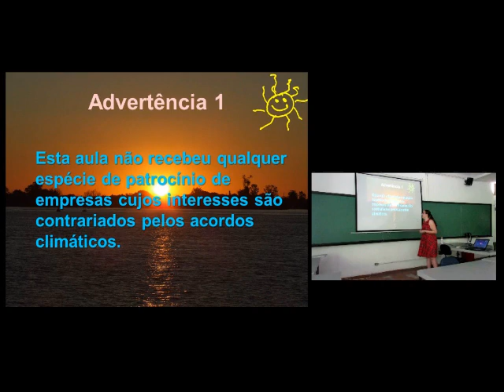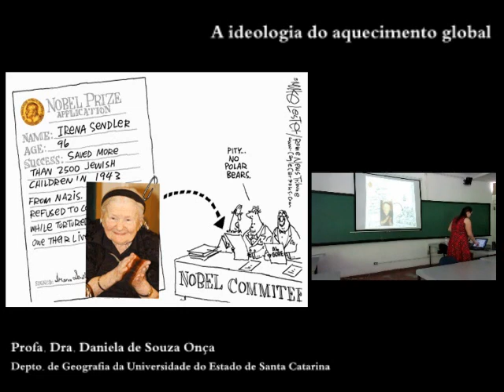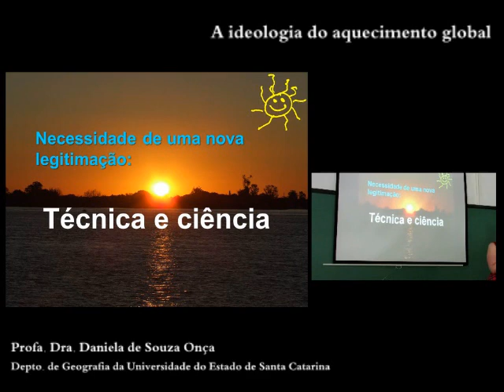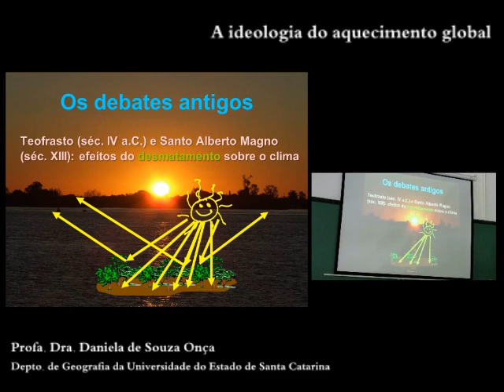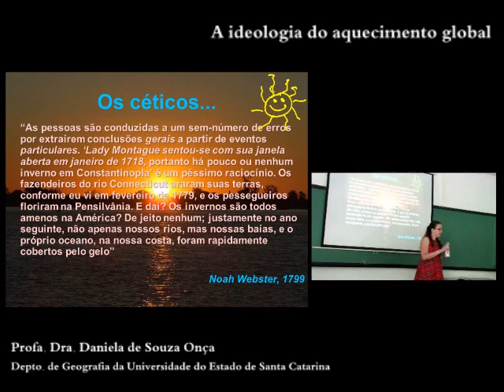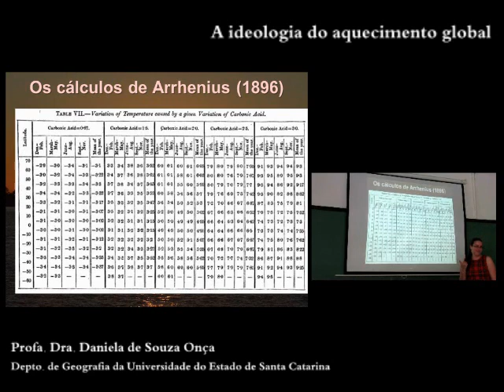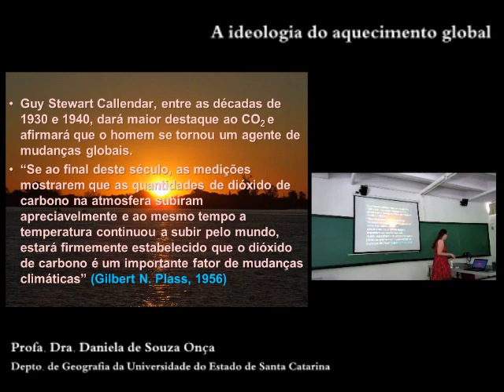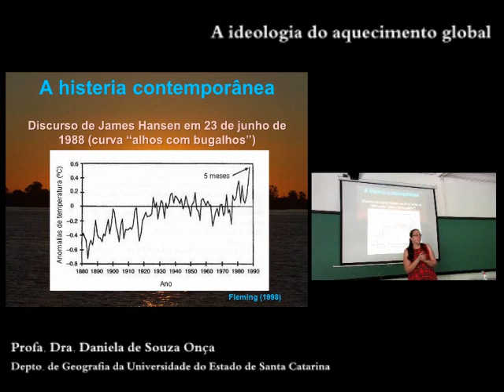A ideologia do aquecimento global - Parte 1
Aula proferida pela Profa. Dra. Daniela Onça.
Aos alunos do curso Mudanças Climáticas.